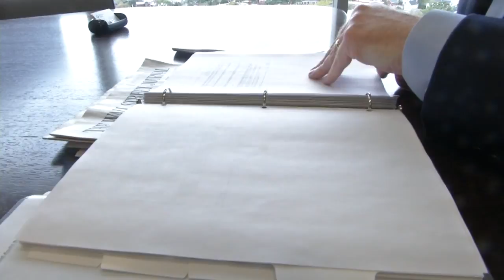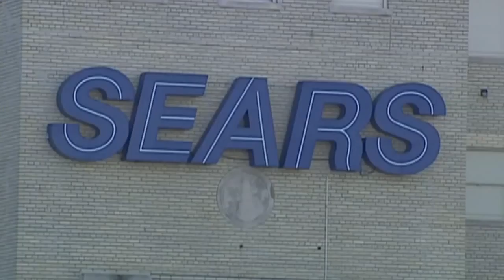Delaware North Growing